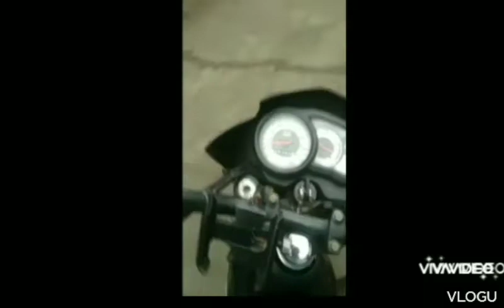November 2, 2022